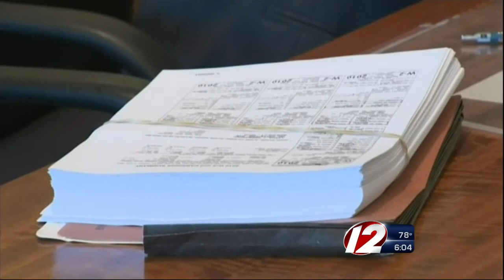Hernandez's lawyers, Patriots fight over records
The New England Patriots said they object to producing scouting reports and a psychological profile.